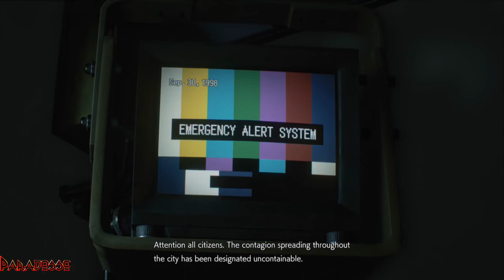😈| RESIDENT EVIL 3 REMAKE [ITA] 😈| Episodio - 12 😈